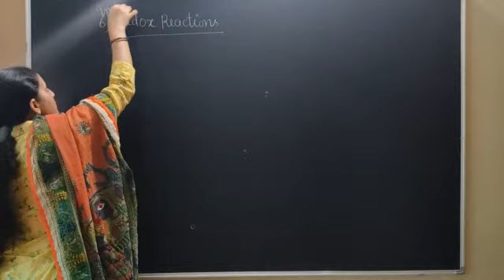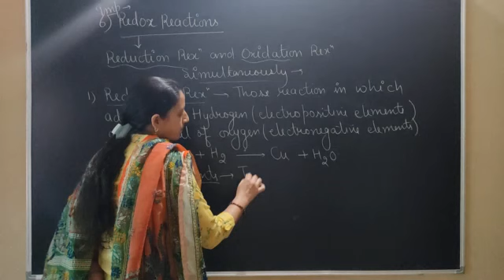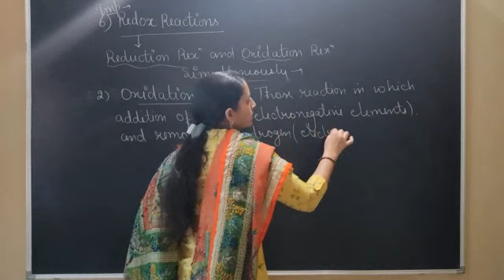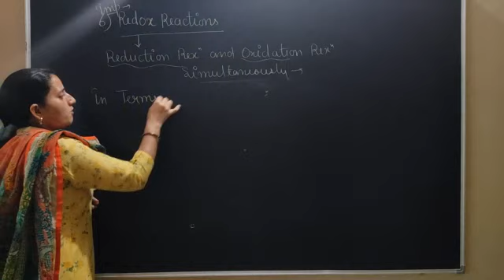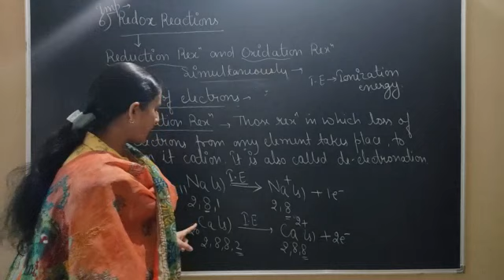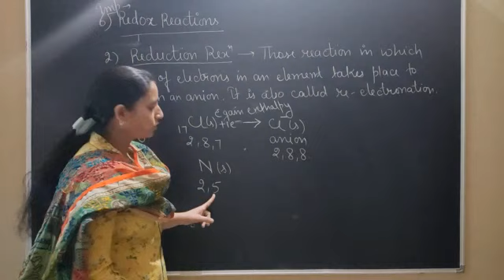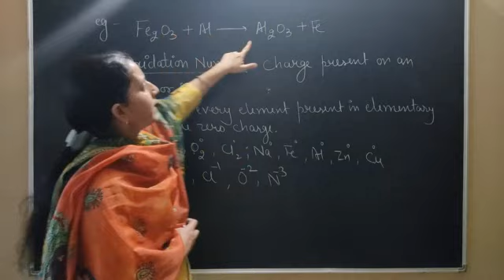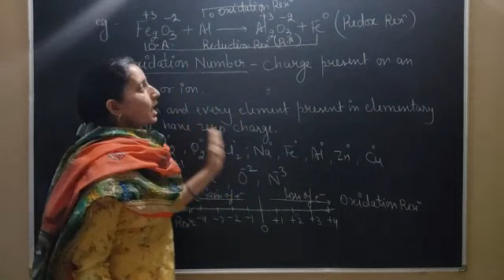Class -X chemical reactions and equations.(lect-7)